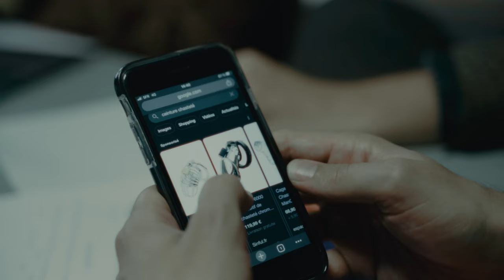yyellow - Lock Me In Your Basement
New single by the passionate goths from yyellow! "Lock Me In Your Basement" is taken from 'Cradle Of Roses', out November the 17th, 2023 in collaboration with Nothing Is Mine.

Lyrics and music by yyellow
Mixed by Eòin Ó Coast
Mastered by Alexis Bardinet at Globe Audio Mastering
Directed by Eòin Ó Coast & Clément Pelofy
Filmed by Clément Pelofy
Edited by Clément Pelofy & Eoìn Ó Coast
Makeup by Clarisse Cante
Acting:
Anna-Lou Mineo
Yannis Vassilopoulos
Hugo Carmouze
Eòin Ó Coast
Lucas Mégardon

Lyrics :
Lock me in your basement
That’s all i need to be me

Please lock me in your basement
That’s all i’ve found to feel alive

Sometimes you’ll be in stockings
Cause you know what i really like
Sometimes you’ll be in high heels
Leaving me desperate

Lock Me In Your Basement x2

Visit me a few times a week

And tease me a few times a day

Laying down in a cradle of roses

I will swallow my pride for you
When you’ll tell me all kinds of beauties